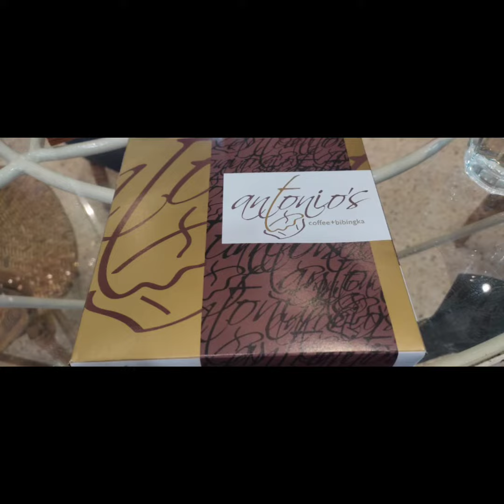Antonio's Coffee+ Bibingka, Philippines MiniClip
Antonio's Coffee + Bibingka is  a cafe located at SM City Sucat Building B, second floor.

Antonio's Bibingka+Coffeee MiniClip

Applications Used :
Video Editor : VlogU Video Editor
Camera: Xiaomi Redmi Note 10
Canva
Google Photos
Google Maps
Google Earth
Bitly